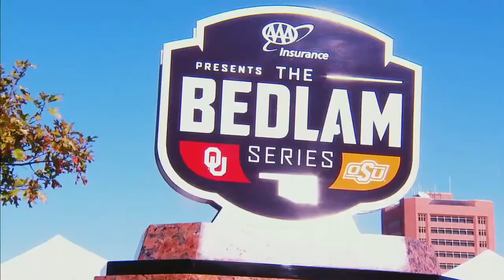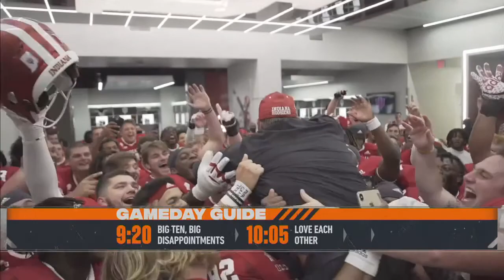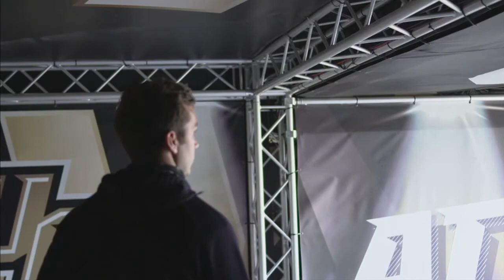Countdown to GameDay | Oklahoma State vs. Oklahoma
Countdown to GameDay is back for Week 12 of the College Football season! Hosts Jason Fitz and Christine Williamson get you ready for Gameday in Norman, Oklahoma. They’re joined by David Pollack and Tom Luginbill to breakdown the full slate of games on Saturday, as well as Andrea Adelson to discuss the problems going on at Florida State. Finally, Steph Otey joins the show to go in-depth on the Ohio State football program and the rest of the Big Ten.